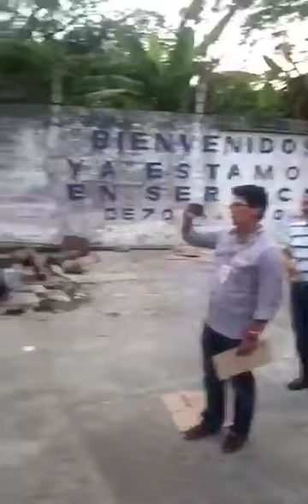La bodeguita de las despensas de Mariano Romero